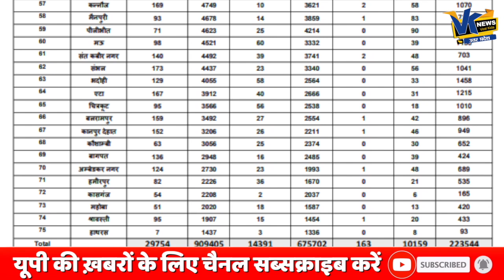कोरोना संकट से युवओं को बचाने के लिए योगी सरकार ने अब दे दी ये बड़ी सौगात!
VK News UP is Hindi News Web channel specially made for viewer of Uttar Pradesh. update yourself with latest news  and all the information regarding Uttar Pradesh. We Focuses on Breaking News, Politics, Entertainment, social issues of Uttar Pradesh, We also cover a ground zero of Uttar Pradesh Politics & politicians.

अयोध्या में बन रही मस्जिद की पहली झलक, बाबर का नामोनिशां नहीं होगा.